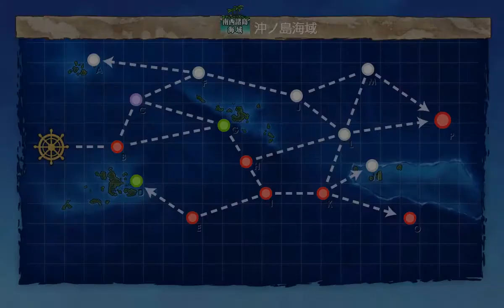「艦隊これくしょん」Going in World 2 (and 3-1) blind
I set everything but can't get the recording to 60 FPS.

Maybe my laptop isn't capable.

Anyway, still can't beat 2-4 yet.